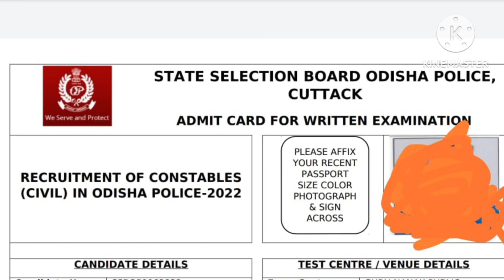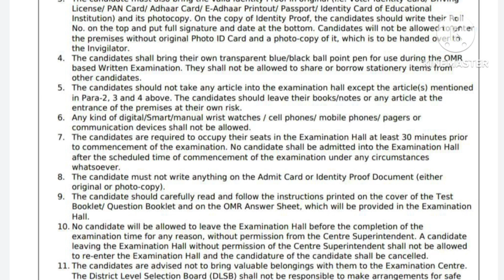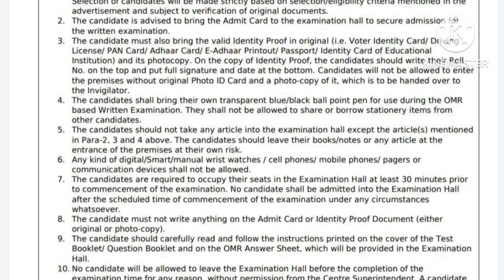🇮🇳 District Police || Exam କୁ କ'ଣ କ'ଣ ନେଇକି ଯିବେ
♥️💖💝 Follow Me ♥️💖💝